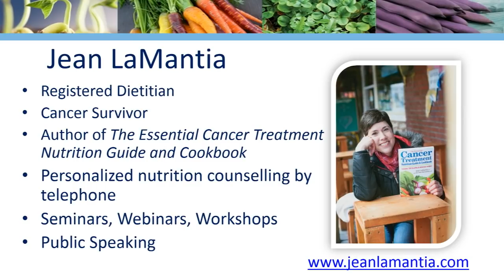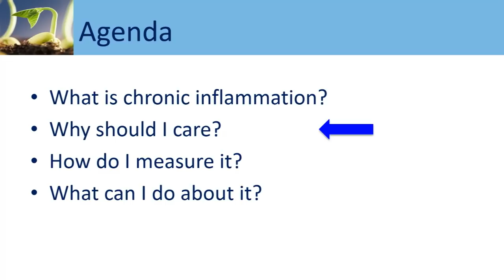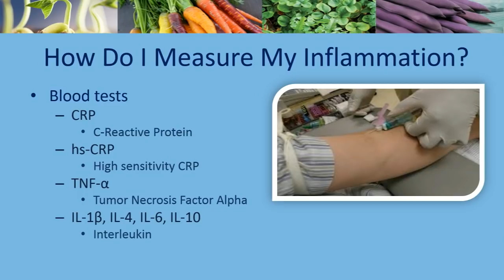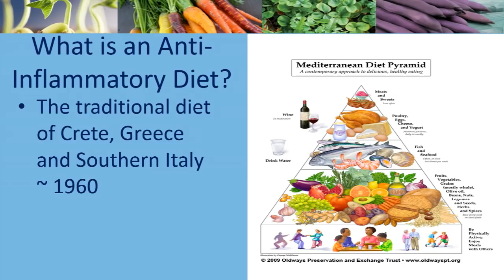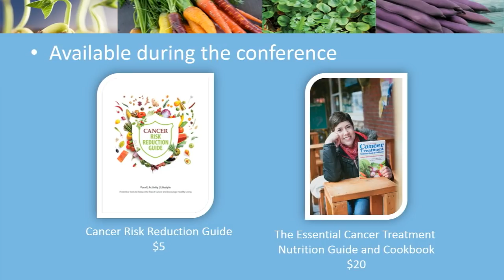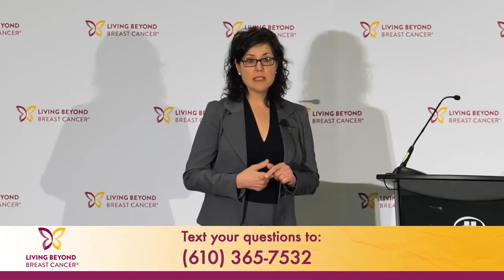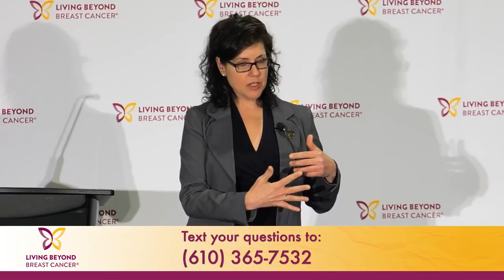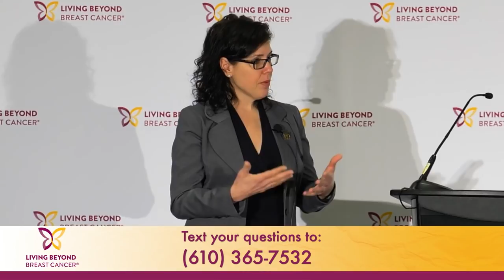Close-Up on Nutrition: Eating an Anti-Inflammatory Diet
Jean LaMantia, RD
Anti-inflammatory diets are widely regarded as healthy. Learn about the variety of foods that ease inflammation and cooking methods that can enhance a food’s nutritional properties. Due to its popularity as a topic of interest, this session will be repeated on Sunday during Breakout Session Three.